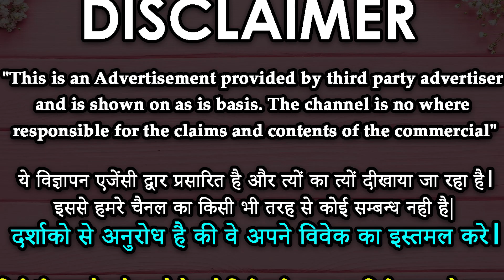कागज पर ये बना कर पुतले को रखते ही आपका पति हमेशा के लिए आपके वश में हो जायेगा